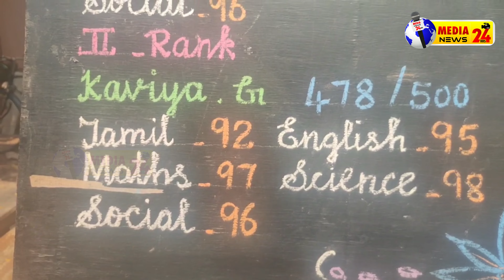10-ம் வகுப்பு தேர்ச்சி | TAMIL NEWS | PUDUCHERRY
MEDIA NEWS 24HRS is Youtube Channel. We covers all about cinema specially PUBLIC NEWS,TAMIL CINEMA " kollywood ",press meet,Audio launch,Songs, Trailers,Making,Shooting spot,News,Reviews,tutorials and More about cinema.